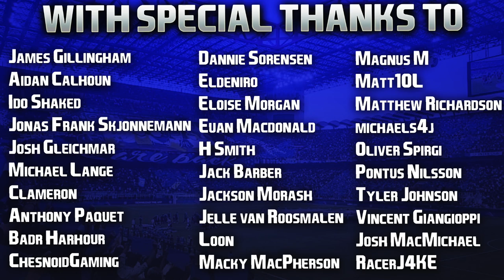FIFA 22 | Who To Sign For... INTER MILAN CAREER MODE